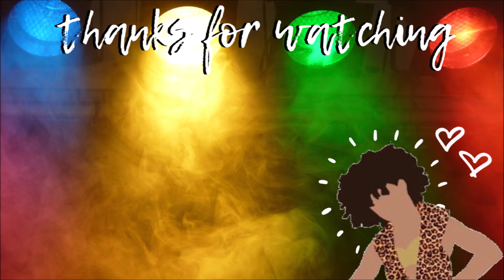Proud Mary X Proud Kammy | Dance Moms Audioswap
I'm always open to collabs, video requests, and questions!